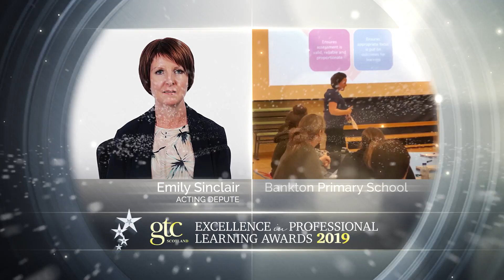Bankton Primary Excellence in Professional Learning Award